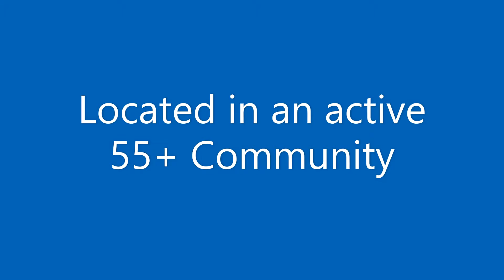941 Citrus Tree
Manufactured home for sale in a 55+ community.